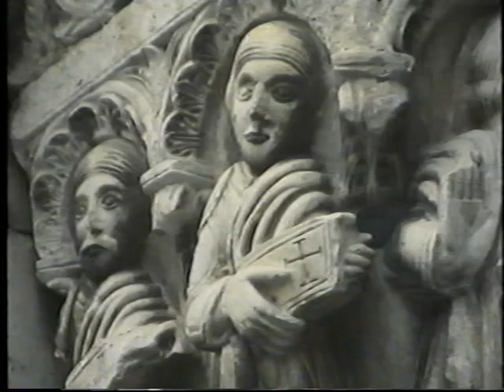CULTURA ABRUZZO 1: ARCHITETTURA BENEDETTINA IN ABRUZZO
documentari a cura della REGIONE ABRUZZO
4 documentari che mostrano l'arte, l'architettura, l'oreficeria, la pittura e la scultura famosa in Abruzzo, dalle grandi chiese e abbazie romani9che di san Clemente a Casauria, San Liberatore, San Giovanni in Venere e Santa Maria di Collemaggio all'oreficeria di Nicola da Guardiagrele e alle pitture medievali di San Pellegrino di Bominaco, Santa Maria ad Cryptas di Fossa e Santa Maria di Ronzano, dalle tradizioni popolari, la venerazione per san Rocco, gli scongiuri delle anziane contro il malocchio a Roccascalegna, alla tradizionale processione del Cristo Morto a Chieti con il Miserere di Selecchy intonato dai cantori della Confraternita del Sacro Monte dei Morti, nel Venerdì Santo